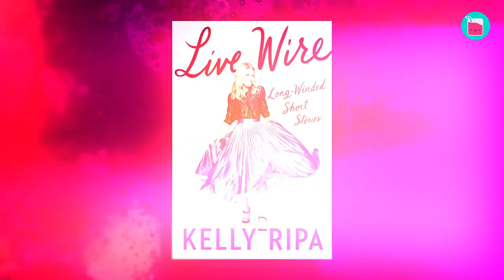Inside Kelly Ripa & Mark Consuelos' Love At First Sight | Rumour Juice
When Mark Consuelos auditioned for a role in "All My Children", he didn't think he would marry actress Kelly Ripa only a year later. 26 years into their marriage, the couple are succesful parents and business partners. They have never shyed away from revealing their secrets to romance... and the most specific details about their intimate life!